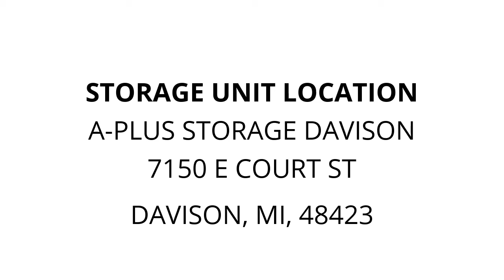A-Plus Storage Davison - Unit 718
sports, baseball, furniture, heater, bags, boxes